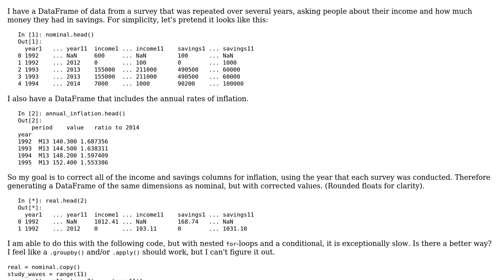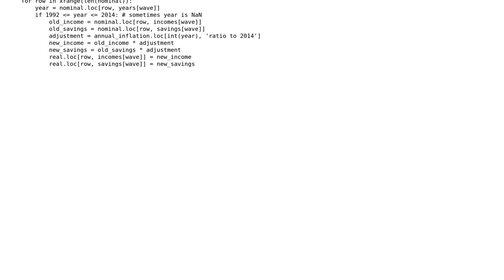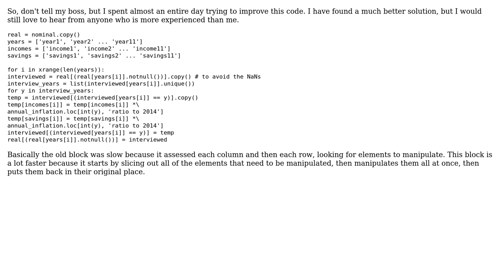Operating multiple columns of one pandas DataFrame using data from another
With thanks & praise to God, and with thanks to the many people who have made this project possible! | Content (except music & images) licensed under CC BY-SA | Music | Images & others | With thanks to user Jamal user Alex Chase and the Stack Exchange Network Trademarks are property of their respective owners. You are responsible for your own actions.